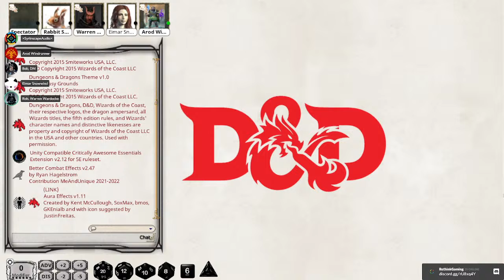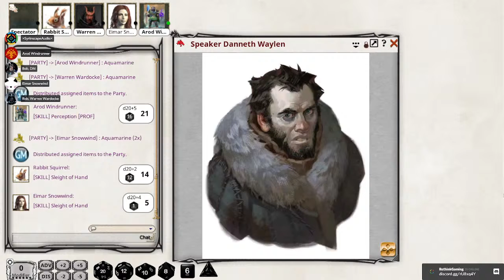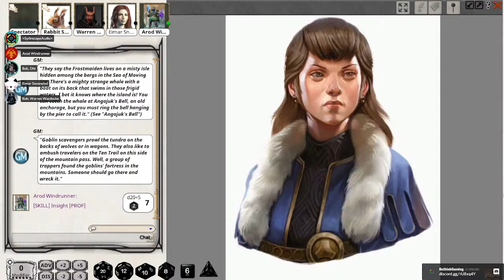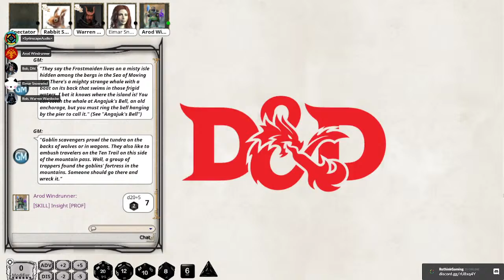Rime of the Frostmaiden | Ep 11 | Dungeons & Dragons Uncut Actual Play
Icewind Dale: Rime of the Frostmaiden, a Dungeons & Dragons adventure played via Fantasy Grounds over Discord. Uncut recording of Actual Play as it happened on June 15th, 2022.

Rethink Gaming Wednesday Night RPGs.

Think. Rethink. Play.